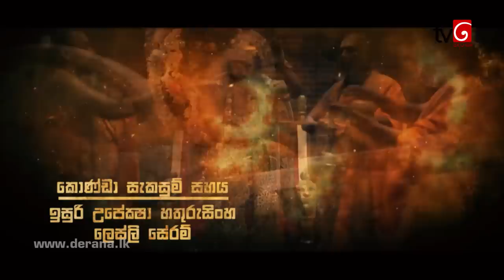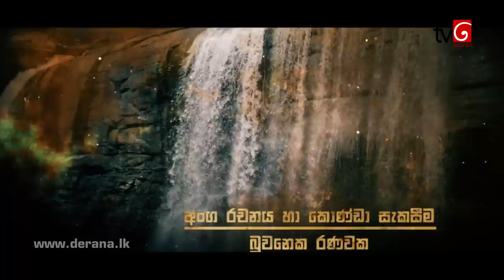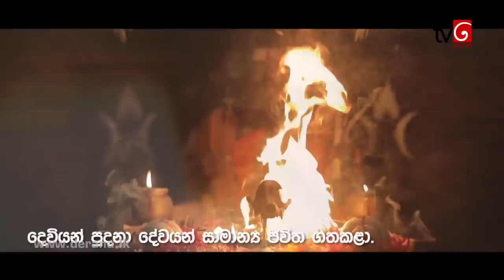Ravana | Episode 02 01st December 2018